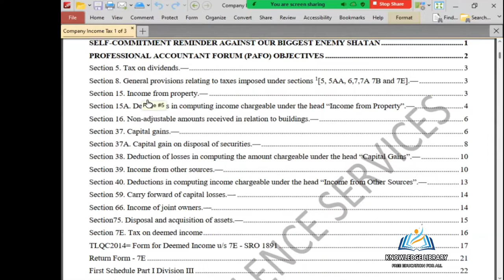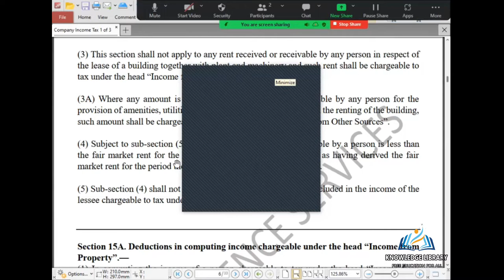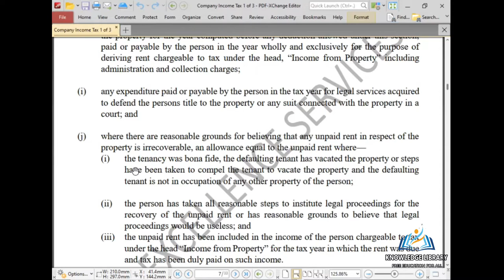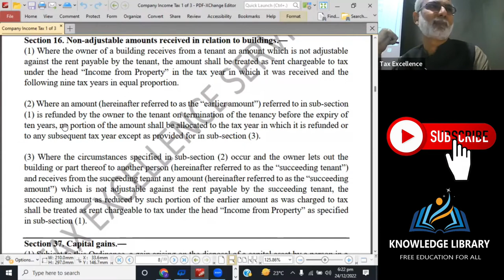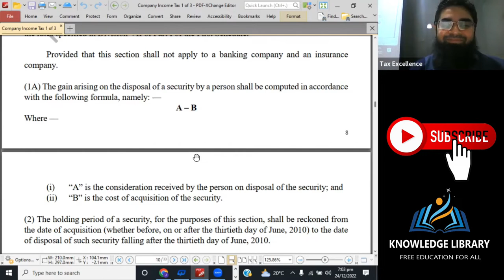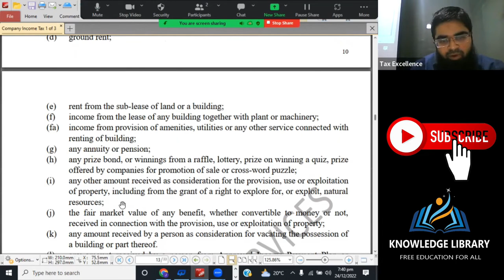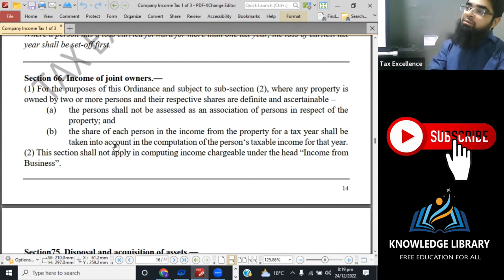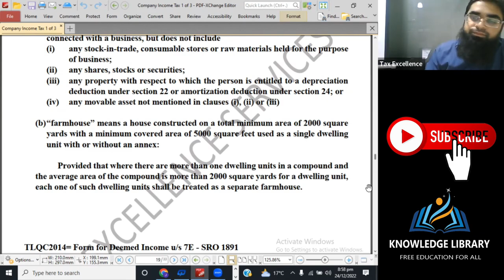Full Lecture of Company Income Tax Laws - Session 1 of 3 | FREE Lectures | Company Tax Return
Hello Guyz...!!!

Today we will sharing with you Company Income Tax Laws - Session 1 of 3 Full Lecture.

OUTLINE:
Super Taxes
Tax on Dividend
Income from property
Deductions in computing income chargeable under the head "Income from property"
Capital gains
Deduction of losses in computing the amount chargeable under the head "Capital Gains"
Deductions in computing income chargeable under the head "Income forward from Other Sources"
Carry forward of capital losses
Exemptions from total income
Reduction in Tax rates
Reduction in Tax Liability
Exemptions from specific provisions